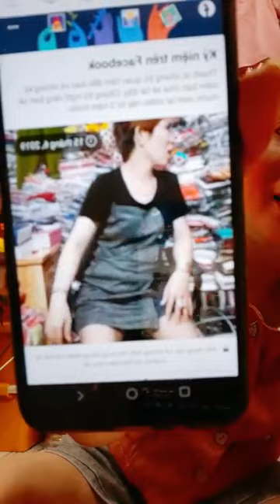Hạnh Vlog | Tiếp tục sale túi khách ơi Chia sẽ đơn đi tặng 1 túi nhé ｜ By Shop Thời Trang Thanh Lê